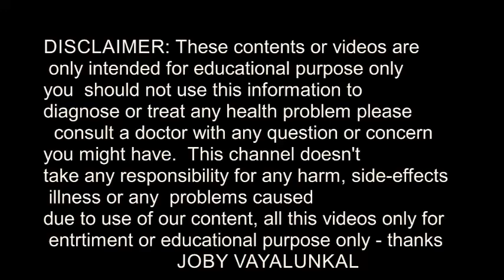ഇതു കുടിക്കു രോഗപ്രതിരോധം നേടൂ || കൊറോണ ഉൾപ്പെടെ എല്ലാത്തിനെയും പ്രേതിരോധിക്കാം - INCREASE IMMUNITY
ഇതു കുടിക്കു രോഗപ്രതിരോധം നേടൂ || ഇനി കൊറോണ ഉൾപ്പെടെ എല്ലാത്തിനെയും പ്രേതിരോധിക്കാം - INCREASE IMMUNITY